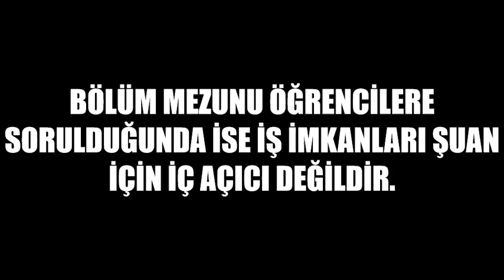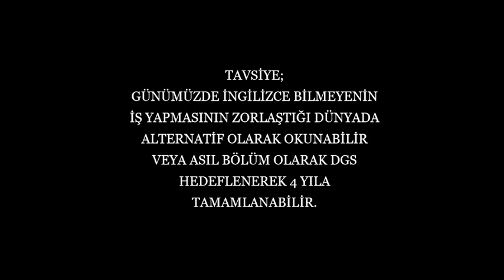UYGULAMALI İNGİLİZCE VE ÇEVİRMENLİK BÖLÜMÜ NEDİR ? İŞ OLANAKLARI TANITIM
UYGULAMALI İNGİLİZCE VE ÇEVİRMENLİK BÖLÜMÜ NEDİR ? İŞ OLANAKLARI TANITIM KAÇ YILLIK ÖNLİSANS TYT TERCİH
UYGULAMALI RUSÇA VE ÇEVİRMENLİK BÖLÜMÜ
UYGULAMALI İSPANYOLCA VE ÇEVİRMENLİK BÖLÜMÜ
UYGULAMALI ARAPÇA VE ÇEVİRMENLİK BÖLÜMÜ
UYGULAMALI ALMANCA VE ÇEVİRMENLİK BÖLÜMÜ